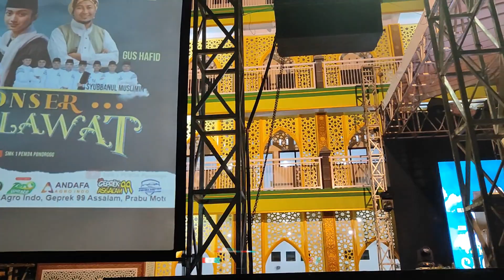Sosok Hafidz Azzam Nur Mu'jizad yang cukup menyita perhatian ku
Seperti inilah kondisi disaat kita meliput seputar area Ponorogo Selatan & mencoba servisan Drone setelah terkena serbukan kembang api.

pastikan selalu dukungan channel nya agar kita selalu termotivasi untuk lebih mengexplore keindahan Indonesia dari sisi aerial & history.

Terimakasih & wassalammualaikum.selalu keep fly safe

Cp Servis Drone Ponorogo : 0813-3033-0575 ( Pak. Agus Unitcorp)